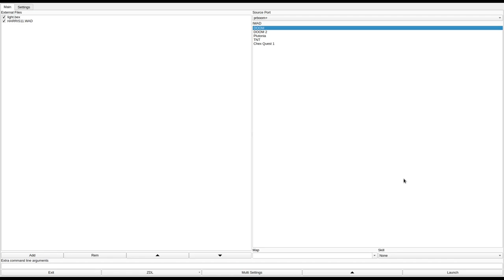DOOM 1 - HARRIS11.WAD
called "HARRIS11.WAD" in the /idgames FTP.
created by Lawrence Harrison on May 12th, 2000.
from the .txt file included with the WAD:
"My second attempt at a Doom level, and the first one which, hopefully, is good enough for Doomers everywhere to take for a spin :)

This is a small (49K) replacement PWAD for the first episode of the original Doom. Nothing too complex, no mind-warping puzzles to solve. Just kill anything moving, score all three skullkeys, and try to get to the exit in one piece.

By the way, I hope you like my non-linear architectural style for this level...I thought it looked pretty good. Download and enjoy!! And please send feedback to me at the address above. Thanx!"